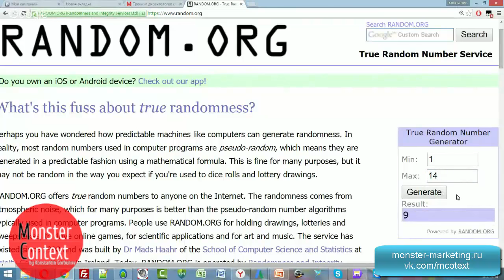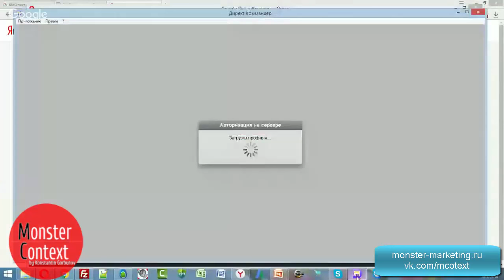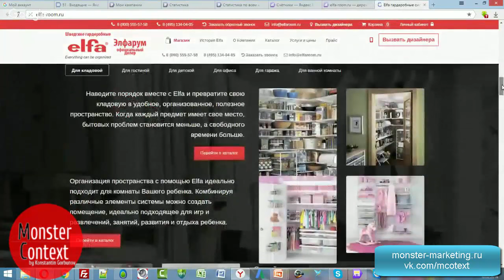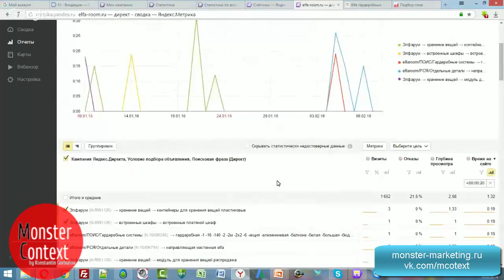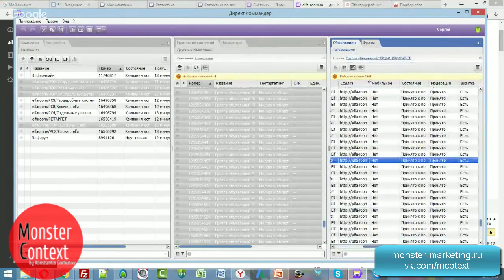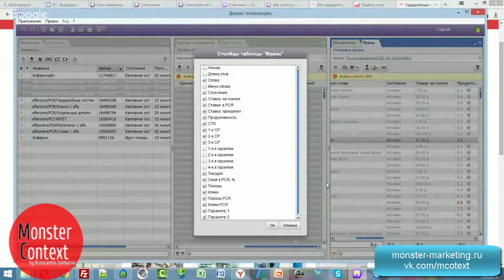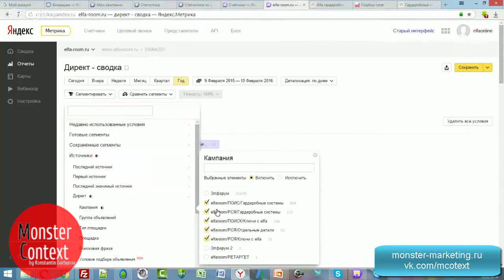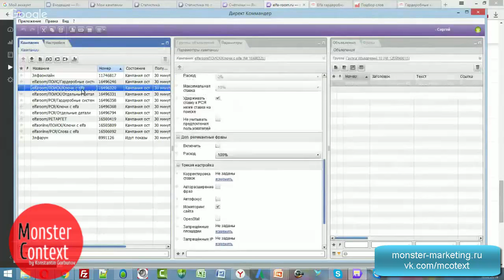Ответы на вопросы Аудит сайта Элфорум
Добавляйтесь!

директ
яндекс директ
настройка директ
Yandex direct
обучение Директ
яндекс
яндекс метрика
метрика
landing
landing page
MContext.ru
Yandex.Direct
Константин Горбунов
monster context
AdWords
Google adwords
тренинг директологов